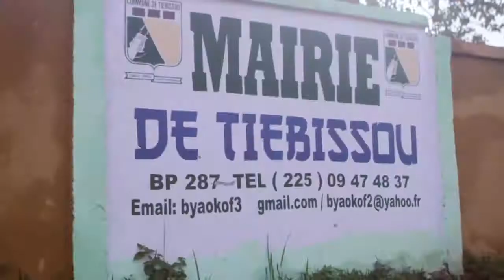NKGTV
RENCONTRE DES JEUNES (1ère partie)